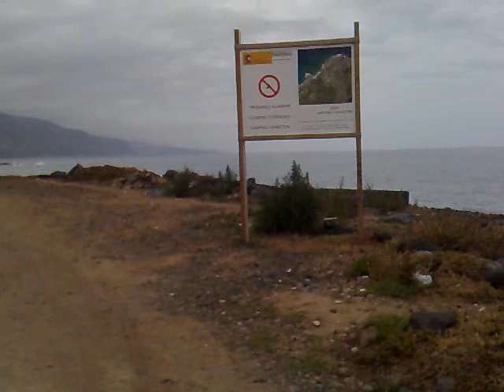el puerto de la cruz 2009 . tenerife (2)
tenerife viaje sein dimitri playa teide